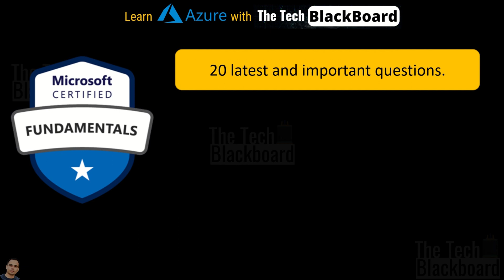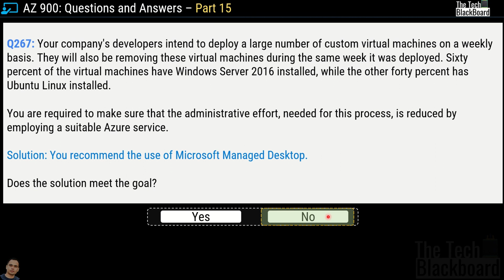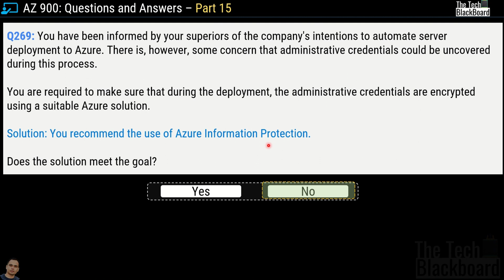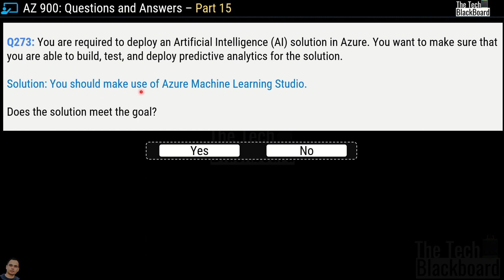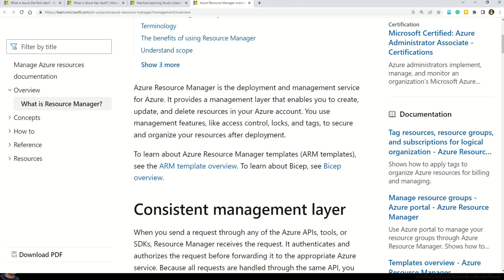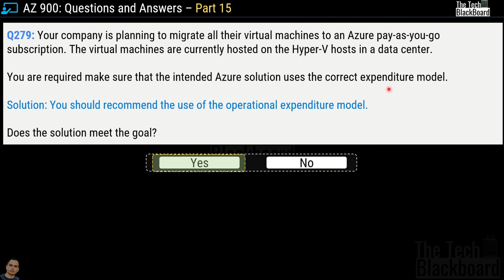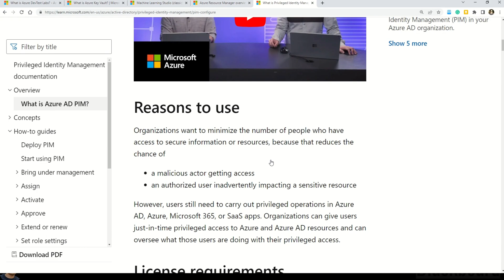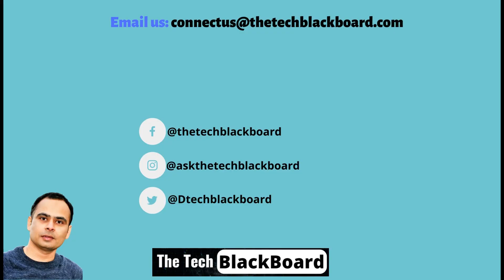Crack AZ-900 in 12 Hours! Sample Practice Questions, Key Concepts, & Expert Tips: Part 15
👉 In this video of "Crack AZ-900 in 12 Hour! Practice Questions, Key Concepts, & Expert Tips" series, we cover questions on:
◾ Describe cloud computing
◾ Describe the benefits of using cloud services
◾ Describe cloud service types
◾ Describe the core architectural components of Azure
◾ Describe Azure compute and networking services
◾ Describe Azure storage services
◾ Describe Azure identity, access, and security
◾ Describe cost management in Azure
◾ Describe features and tools in Azure for governance and compliance
◾ Describe features and tools for managing and deploying Azure resources
◾ Describe monitoring tools in Azure

◾AZ-104: 190 Questions
◾AZ-104: 6 Case Studies
◾AZ-900: 765 Questions
◾AZ-900: 135 Questions
◾AZ-900: 191 Questions
◾AI-900: 115 Questions
◾DP-900: 80 Questions
◾DP-203: 216 Questions + 3 Case Studies

◾ How to pass the AZ-900 Microsoft Azure Fundamentals exam
◾ Beginner’s guide to AZ-900 exam preparation
◾ Step-by-step guide to passing the AZ-900 certification
◾ AZ-900 sample questions with answers explained
◾ What to expect in the AZ-900 Azure Fundamentals exam
◾ Best study resources for AZ-900 Microsoft Azure certification
◾ Easy explanation of Azure concepts for AZ-900 exam
◾ Microsoft Azure Fundamentals AZ-900 practice exam tips
◾ AZ-900 exam tips for first-time test takers
◾ Complete study guide for AZ-900 Microsoft Azure certification
◾ AZ-900 exam preparation using Microsoft documentation
◾ Essential concepts to know for the AZ-900 exam
◾ How to study for the AZ-900 Azure Fundamentals exam
◾ AZ-900 certification exam key topics and tips
◾ Understanding core cloud services for the AZ-900 exam